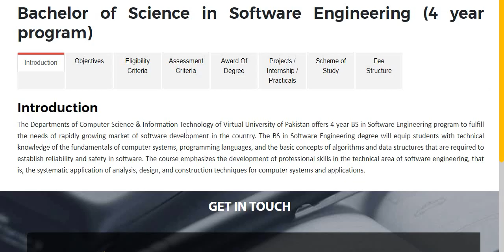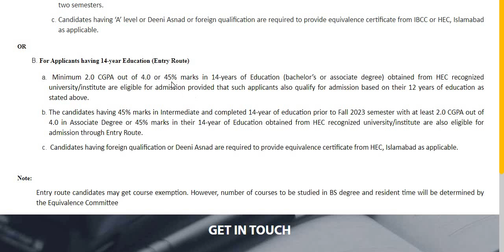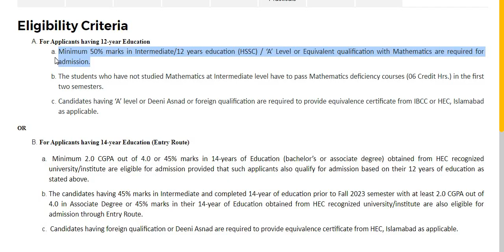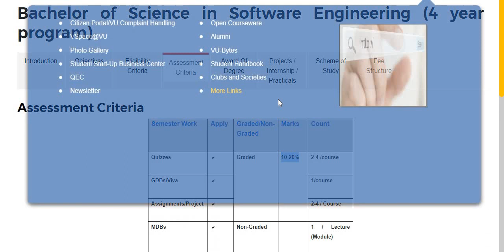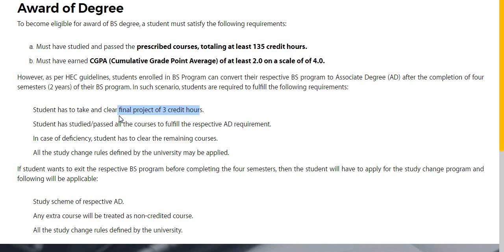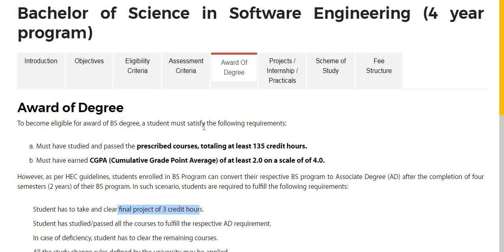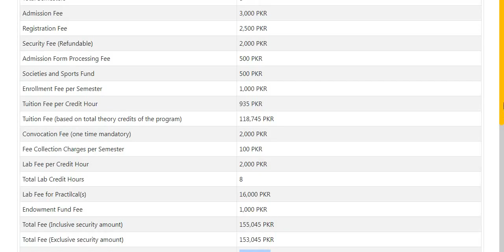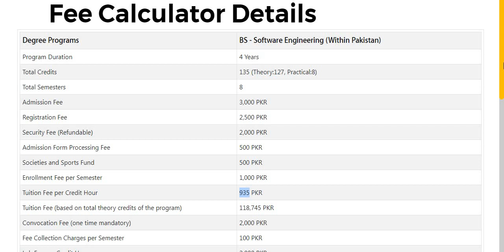BS Software Engineering / Virtual University of Pakistan Admission 2024/ BSSE Admission VU 2024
Are you considering a BS Software Engineering degree at Virtual University of Pakistan? In this video, we'll provide you with an in-depth look at the BS Software Engineering admissions process for 2024. We will guide you through the eligibility criteria, admission requirements, fee structure, degree requirements in the field of software engineering at Virtual University of Pakistan.

First, we''ll discover the distinctive features of the BS Software Engineering degree that make it unique. We'll explore the BS Software Engineering scope in Pakistan and discuss how this degree can open up numerous career paths in the thriving software engineering industry.

Next, we'll cover the eligibility criteria for the BS Software Engineering program at Virtual University. We’ll detail the admission requirements and guide you on how to prepare a successful application. This includes an in-depth look at the BS Software Engineering subject list in Pakistan, giving you a clear idea of the courses you’ll study each semester.

We’ll also provide a thorough breakdown of the Virtual University of Pakistan fee structure for the BS Software Engineering program, including any extra costs you might need to account for. Additionally, we'll discuss the fee structure for the Virtual University admission BS 5th semester, ensuring you have all the necessary financial information.

Then, we'll explain the degree requirements for completing the BS Software Engineering program at Virtual University. You’ll learn about the total credit hours, mandatory courses, elective choices, and any required projects or internships for graduation.

Watch this video to get all the information you need to embark on your academic adventure with Virtual University of Pakistan! Don't forget to like, share, and subscribe to our channel for more informative videos and updates on VU admissions, including details about the Virtual University Islamabad campus, the Virtual University Karachi campus, and more.